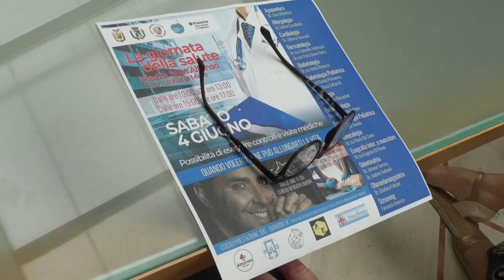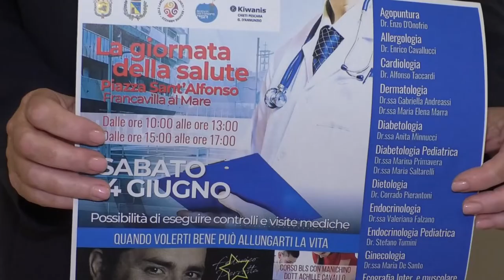A Francavilla il 4 giugno si terrà la Giornata della Salute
L’Amministrazione Comunale di Francavilla al Mare ha presentato la Giornata della Salute, che avrà luogo ‪il 4 giugno‬ in piazza Sant'Alfonso e darà la possibilità di eseguire controlli e visite mediche  con più di quindici medici specialisti.